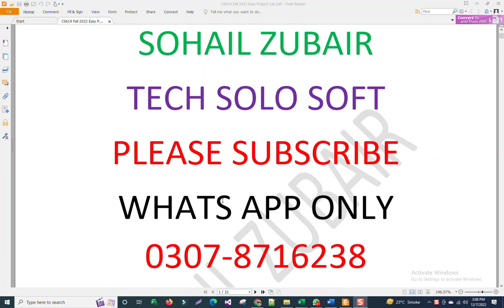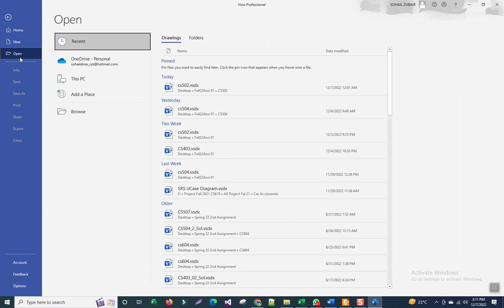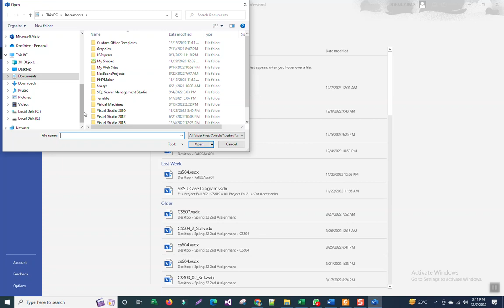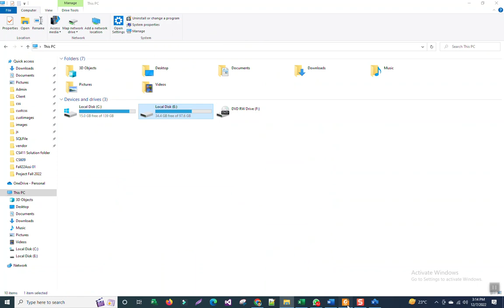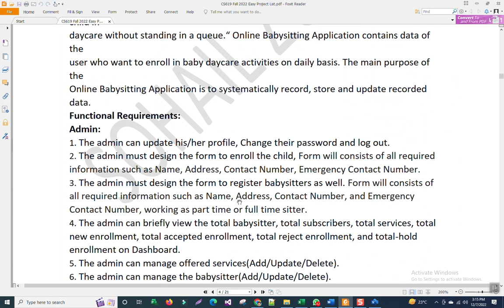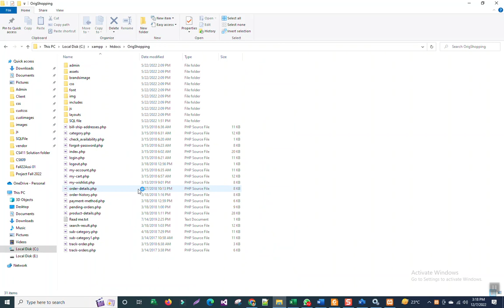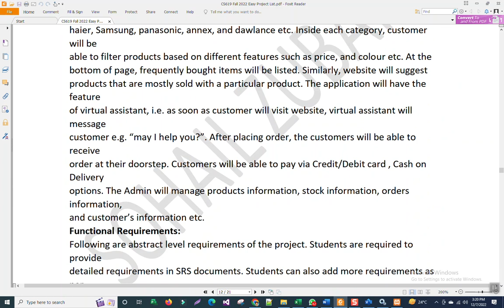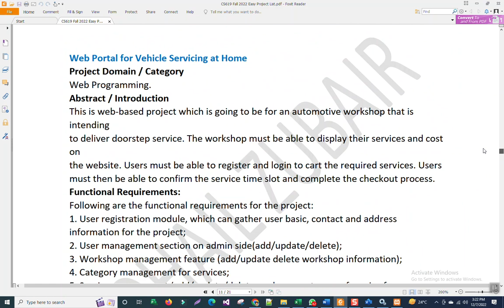CS619 Final project Selection Fall 2022 || CS619 easy Project list Final project VU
CS619, CS619 selection , CS 619 project selection fall 2022, how to select CS619 project, Project selection fall 2022, cs619 project selection 22, CS619 easy project list pdf,
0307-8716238